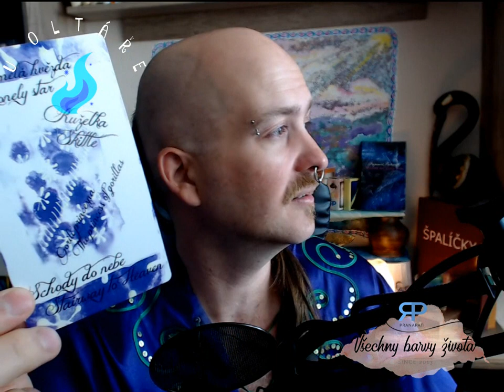U oltáře #1.3 - léčivý výklad karet